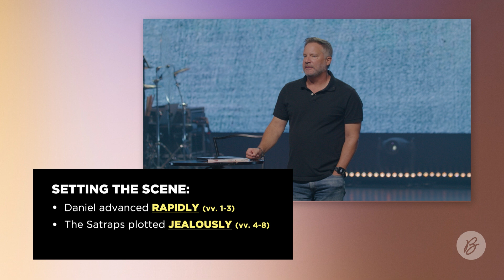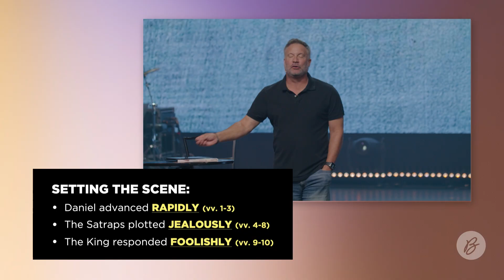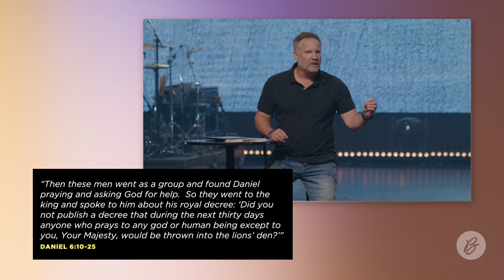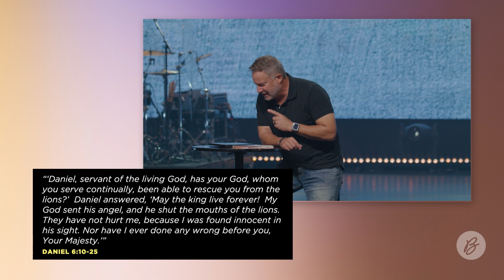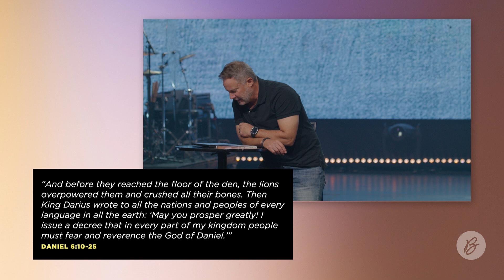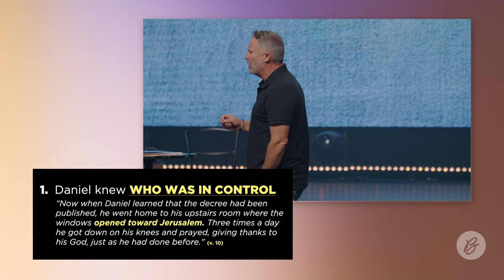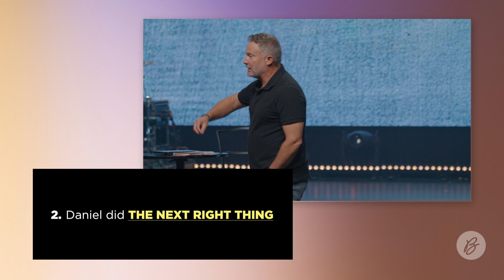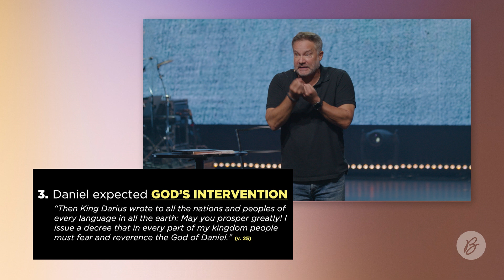Discouragement - You're Not the Boss of Me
In Sunday school, we all learned about Daniel and the Lion’s Den. It was an exciting story that was filed away with the many other fun tales we were taught. But now that we look at the story again, there is so much that we can learn from Daniel’s response to the horrific situation he was put in.

Tune in as we dive into the story of Daniel and the Lion’s Den and how we can learn a thing or two about handling discouragement in the face of hopeless situations.